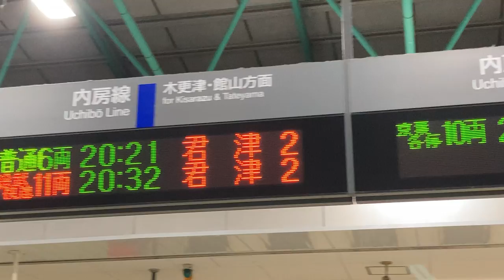JR東日本 八幡宿駅 改札 発車標(LED電光掲示板)